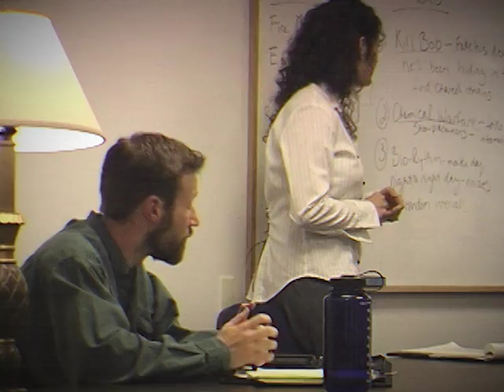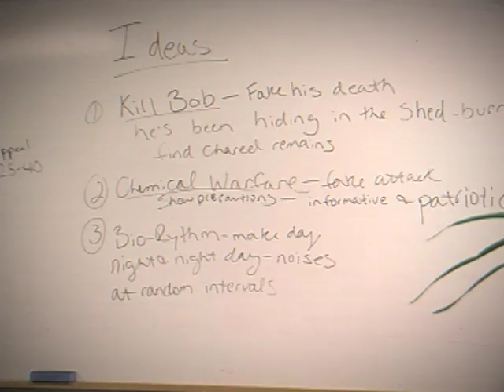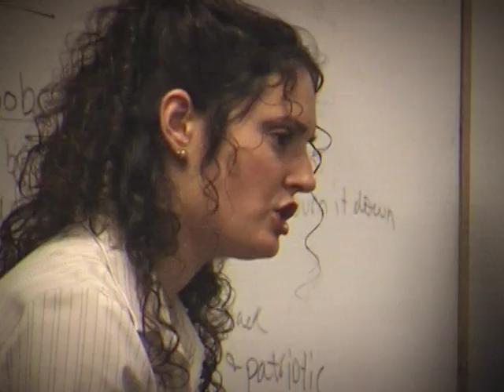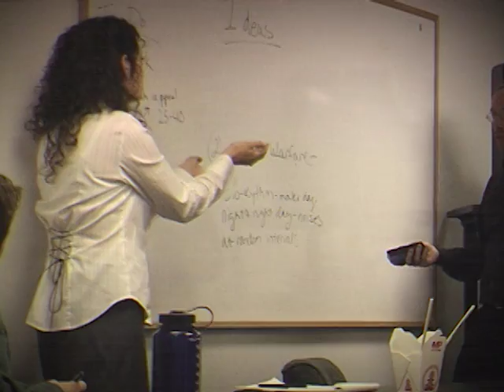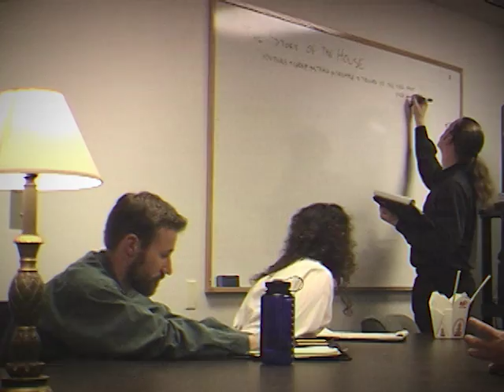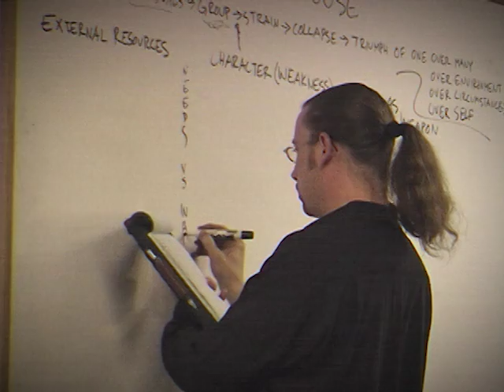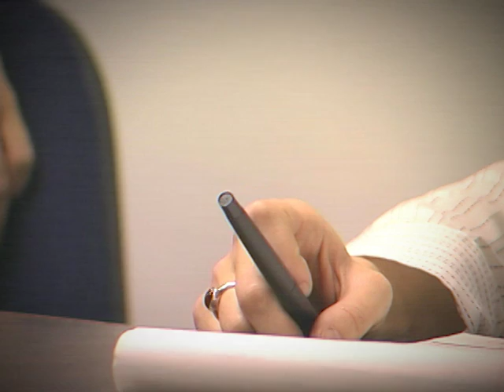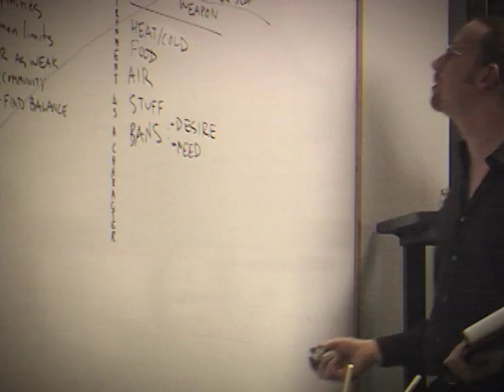House Rulez - Episode 12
It took awhile, but the producers finally got someone else to leave the show! Just not who they expected…